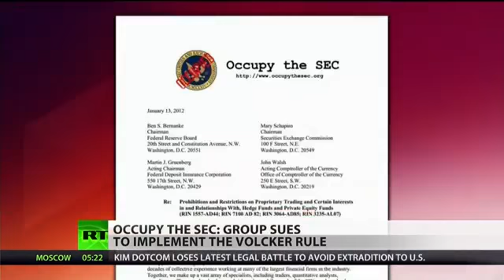Occupy the SEC sues the government over Volcker Rule